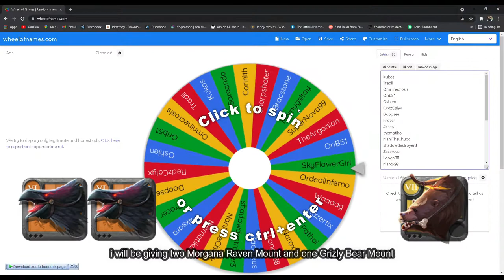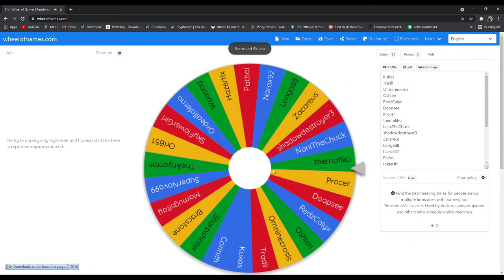Easy Silver Making Guide (Giveaway 2.0 winners at the End of the Video)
This is a very simple Silver Making Guide in Albion Online
players have been using this technique for years now and it has always been profitable for all players.

if you have any comments or suggestion on my video please comment down.

stay tune for Giveaway 3.0 i will be posting it pretty soon.